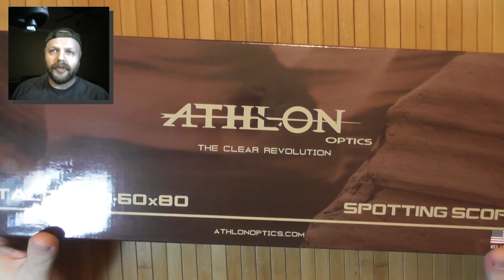Подзорная труба Athlon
Athlon TALOS 20-60X80MM Если вы видите ссылку на Амазон то и покупаете что то с ней - то мне возможно придет процент (1-2%) от продажи через программу Amazon Associates . For Youtube Reviewers - videos are created in full compliance with Youtube content policies. - для поддержки канала